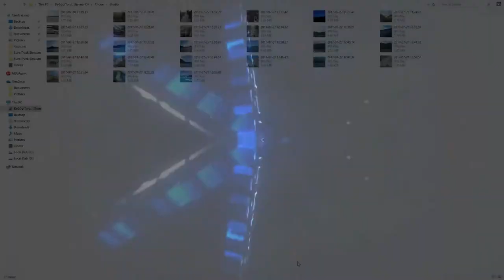Voiam sa fac vlog...VOIAM - Unde am plecat?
In loc de un vlog,v-am pregatit un top al pozelor facute de mine la Baile Herculane.
Da,am facut poze si cu mine,dar nu vreau sa stiti cum arat inca ;)